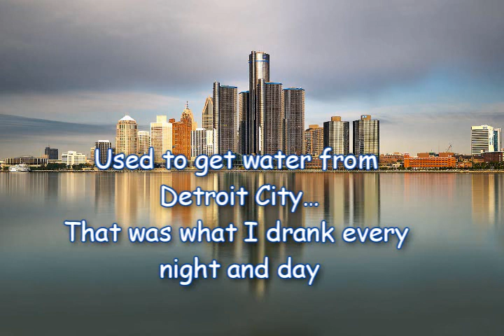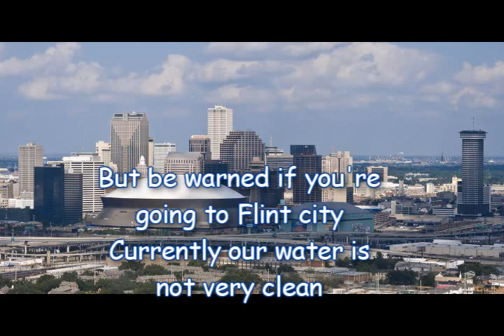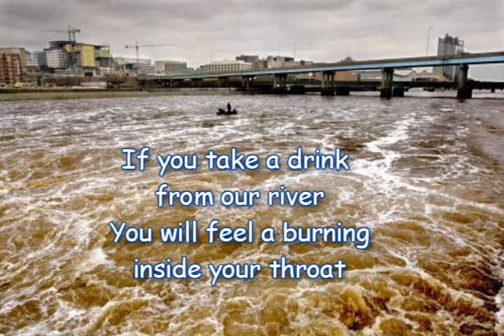Rick Snyder Song Parody (Proud Rick Snyder)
The Bible Thumpin’ Republicans sing a song for Flint, and the fine governor of Michigan, Rick Snyder, with “Proud Rick Snyder,” a parody of “Proud Mary”  By Creedence Clearwater Revival.  The Flint Water Crisis needs to be fixed as soon as possible.